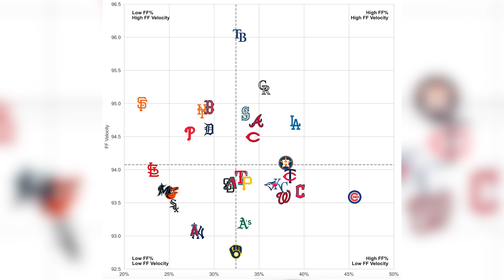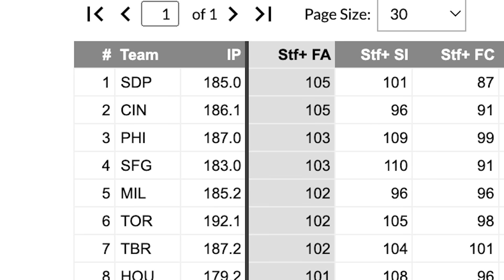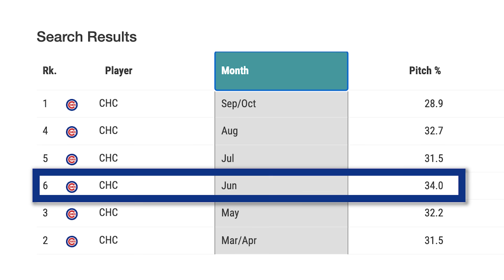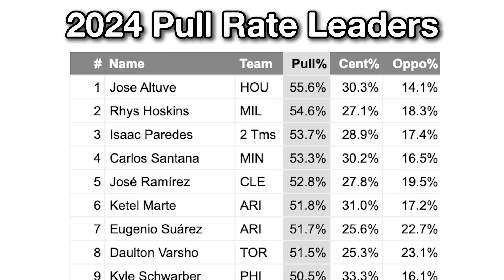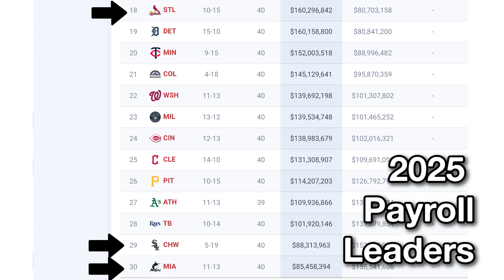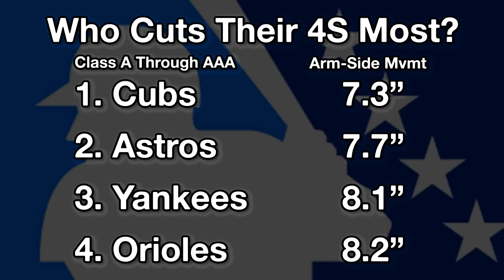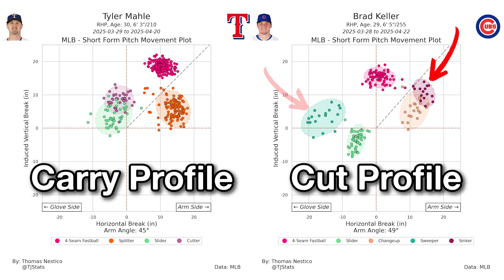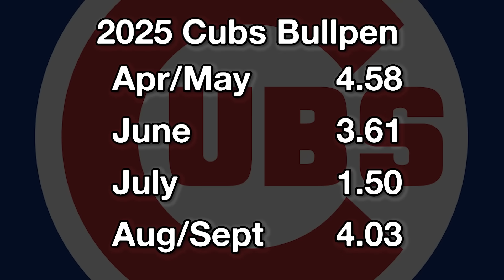MLB's Most Electric Team is Doing Something Odd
The Chicago Cubs lead the league in runs scored and stolen bases. They have a pair of MVP candidates and have a bullpen with one of the worst ERAs in MLB. It's been a hectic season, but what they're doing with their pitching staff is even more interesting.

In this video, we'll dig into why the Cubs are throwing a bunch of slow four-seam fastballs, what their minor league data says about their four-seam shape preferences, and whether zigging when the league is zagging can actually work long term.

Data presented within on Cubs' MiLB four-seam arm-side movement is 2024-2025 combined.

Video and images: MLB, USA Today, Associated Press, MLB.tv

0:00 Cubs Offense is ELECTRIC
0:30 Odd Fastball Strategy?
1:20 Cubs Historic Four-Seam Approach
2:20 Why Throw So Many Fastballs?
3:09 Postseason Mind Games
4:19 Advantage in Four-Seam Scarcity
5:20 How the Cubs Four-Seamers Are Different
6:26 Diverging Strategies: CHC vs BOS
6:57 How "Revealed Preference" Helps Us Learn
7:50 Disadvantages of Cubs' Strategy?
9:04 Verdict: Is the Cubs Strategy Working
9:44 Looking Ahead to the Postseason